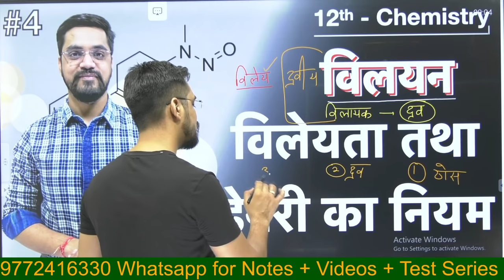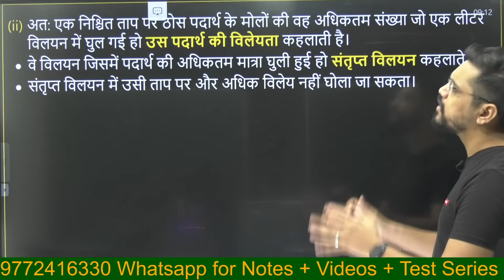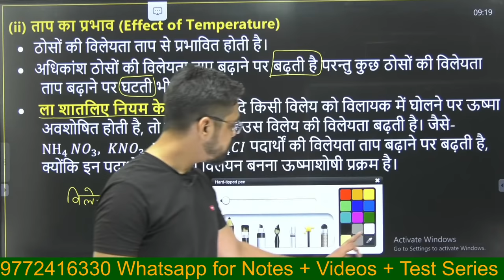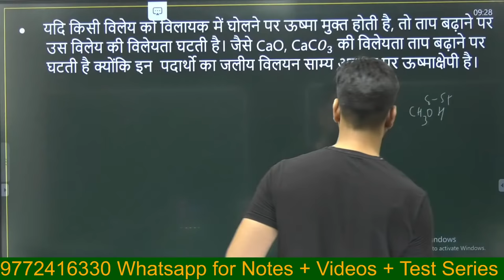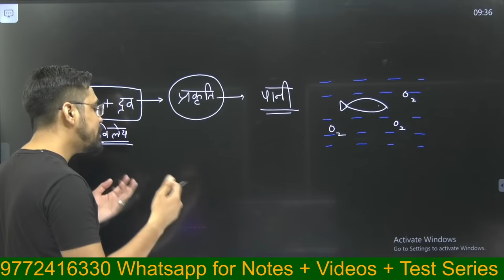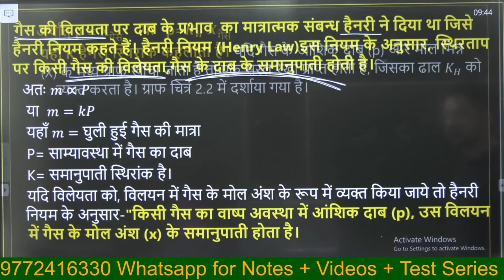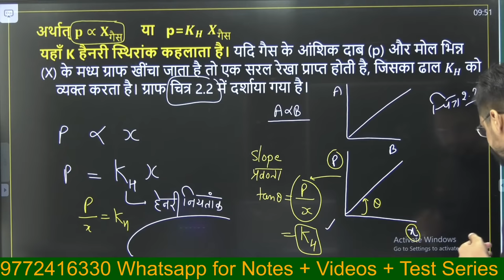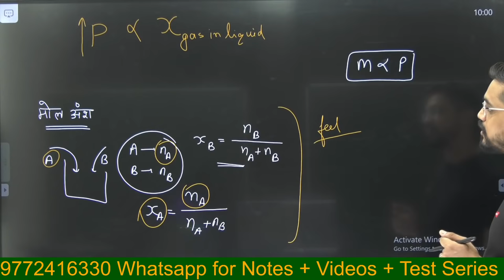Force Batch -12th Chemistry :- L-04 विलयन - विलेयता तथा हेनरी का नियम by Ashish sir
विलयन —विलेयता तथा हेनरी का नियम Solubility and Henry's Law

✅SOLUTION (विलयन)  - 12th Chemistry IITJEE/NEET 👇🏻

🖊 TEST SERIES

🖊 LIVE CLASSES

🖊 PERSONAL ASSIGNEMENTS

1. यहाँ Notes ashish sir द्वारा Class 12th PHYSICS , CHEMISTRY & MATHEMATICS  हिंदी माध्यम के लिए तैयार किए गये है। Handwritten colour नोट्स है जिसका sample आप देख सकते है । यह नोट्स आपको आने वाले Board exam में topper बनाने योग्य है।

2.आपको इस course  में YouTube की सभी Classes के Videos भी मिलेंगे वो भी बिना advertisement  के । Exclusive  Live  Classes  भी ली जाती हैं। Course  purchase करने के बाद Videos को application  में download करके रखने की सुविधा भी मिलेगी।इस course  में आपको Smart Board  पर जो भी पढ़ाया गया है उसकी pdf  भी मिलेगी जिससे आपको क्लास से link करने में आसानी होगी।

3. इन नोट्स में part 1एवं part 2 दोनो के प्रत्येक चैप्टर के IMPORTANT Topic Cover किए गए है।

4. यह नोट्स की language एकदम सरल रखी गयी है ताकि हर एक बच्चा इसको पढ़ते ही एकदम याद कर सके । Notes Colour और Handwritten है और बहुत सुंदर बनाये गए है।

5. यहाँ आपको Notes  एवं Videos का sample  भी दिया गया है।

6.  join  करके अगर आप हमारे साथ मेहनत करेंगे तो 100/100  लाने योग्य हो जाएँगे। देर न करे आज ही purchase करके पढ़ाई शुरू कर दीजिए।मेरे 11 year के अनुभव से बने विडीओ और नोट्स आपको top  बना सकते है।

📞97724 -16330